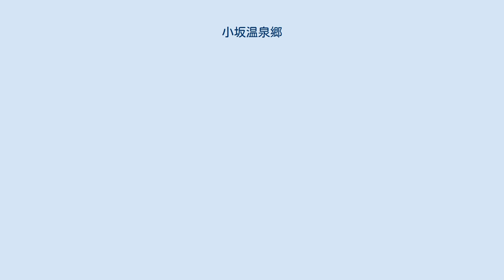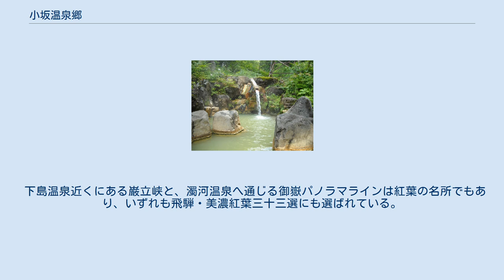小坂温泉郷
小坂温泉郷（おさかおんせんごう）は、岐阜県下呂市小坂地域（旧国飛騨国）にある3つの温泉の総称（温泉郷）である。
飛騨小坂温泉郷と呼ぶこともある。
 御嶽山の西側、濁河温泉は7合目、湯屋温泉と下島温泉はふもとにあり、いずれも渓谷沿いの自然豊かな温泉地である。
 濁河温泉 濁河温泉は、万座温泉と並ぶ高所の温泉であり、ともに通年自家用車でたどり着ける日本最高所の温泉として知られている。
また、御嶽山の飛騨側登山口（小坂口）として、登山者にも利用されている。
付近は、亜高山帯原生林が取り囲んでいる。
 日本の温泉法による炭酸泉の定義は、「お湯1リットル当たりの炭酸ガス濃度が250ppm以上」と定められているが、その中でも1,000ppm以上のものを高濃度炭酸泉と呼び、この濃度が高いほど高い効果が見込めるといわれている。
飛騨小坂温泉郷（湯屋温泉・下島温泉）は、日本でも有数の炭酸ガス濃度を誇る炭酸泉がある。
炭酸泉で全国的に有名な長湯温泉の平均遊離炭酸濃度が777ppｍ（長湯温泉旅館組合調査）であるのに対し、湯屋・下島温泉の平均遊離炭酸濃度は1,237ppm（平成24年時温泉分析表）ある。
 湯屋温泉は、炭酸の含有量が 7,909mgの源泉も存在し、日本一の炭酸含有量を誇る。
胃腸に対する効能が高いとして古くから飲泉としても利用されていた。
温泉で炊いた鉱泉粥もある。
 下島温泉は、傷に対する効能が高いとされ、古くは「傷湯」の異名を持ち湯治場であった。
すぐ近くに御嶽山の一の鳥居がある。
 下島温泉近くにある巌立峡と、濁河温泉へ通じる御嶽パノラマラインは紅葉の名所でもあり、いずれも飛騨・美濃紅葉三十三選にも選ばれている。
 1983年（昭和58年）3月28日に国民保養温泉地に指定された。